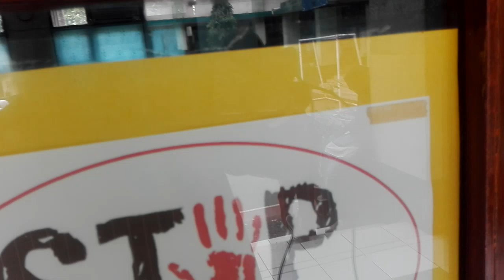PELATIHAN DOKCIL SDI CIKAL HARAPAN 2018